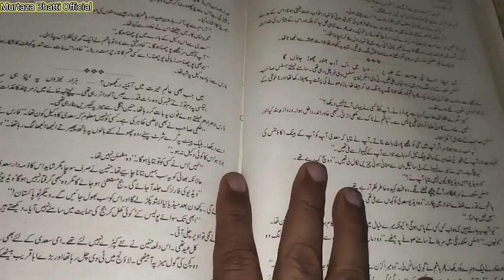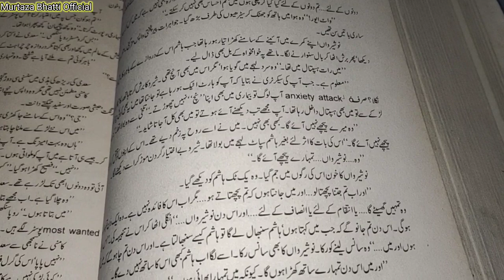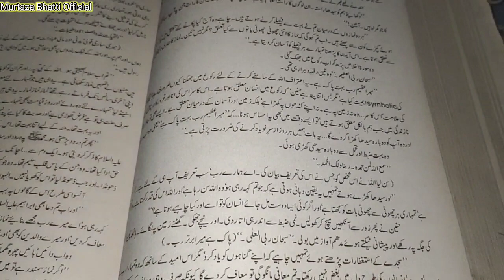میرے کتنے بچے ہیں؟ اور کیا کیا کرتے ہیں؟ اس ویڈیو میں آپ جان جائیں گے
How many children do I have?  And what do you do?  In this video you will know.